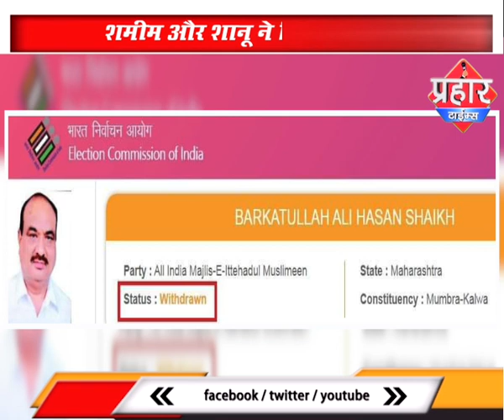एमआईएम उमीदवार फरार नामांकन लिया वापस |Aapka Prahar Times -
एमआईएम उमीदवार फरार
नामकरण लिया वापस
गुंजन सेठ ने नामांकन लिया वापस
एम आई एम की हो रही बेइज्जती
शमीम और शानू ने निभाई भूमिका